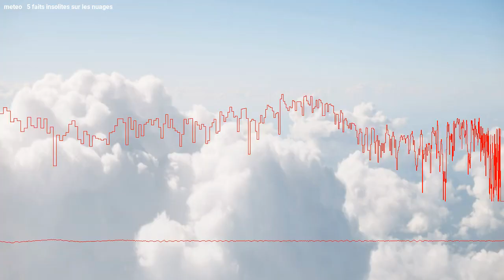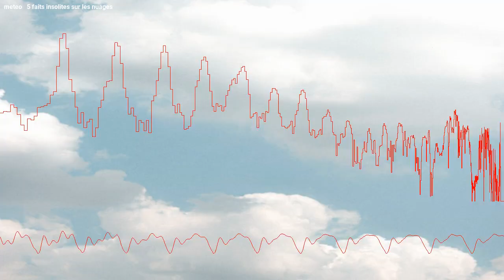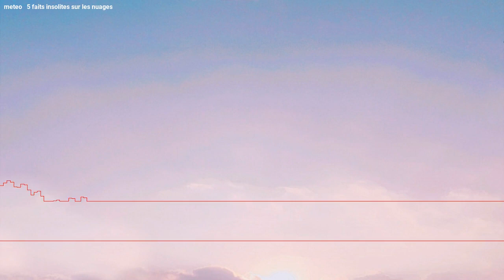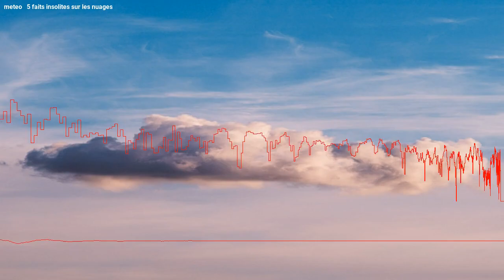5 faits surprenants concernant les nuages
Le 29 mars est l’occasion parfaite pour découvrir le monde fascinant des nuages ! Ces gigantesques masses d’eau en suspension dans l’atmosphère recèlent bien des secrets que vous ignorez peut-être. Voici 5 faits surprenants que vous ne connaissiez sans doute pas à propos des nuages.

0:00 Intro
0:18 1- Les nuages pèsent des tonnes
0:48 2- Les nuages sont en réalité incolores
1:28 3- Certains nuages ont une forme de soucoupe volante
2:04 4- Il est possible de faire pleuvoir un nuage
2:50 5- Il existe une Journée internationale des nuages